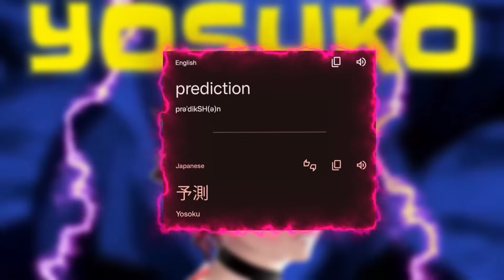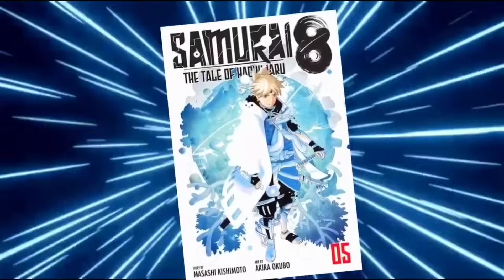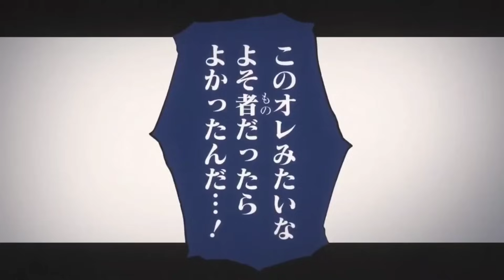Everything Boruto's FLASHBACK ARC Will UNVEIL Explained - Two Blue Vortex Ch 4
The Two Blue Vortex manga is about to enter it's Flashback saga very soon and what it means for their the story is really interesting.

Kishimoto has crafted the best possible timeskip for Boruto with mysteries lieing all over the floor.

From the fate of Sasuke to Boruto's Uzuhiko having Divine Connection!

All of these questions will be answered very soon,